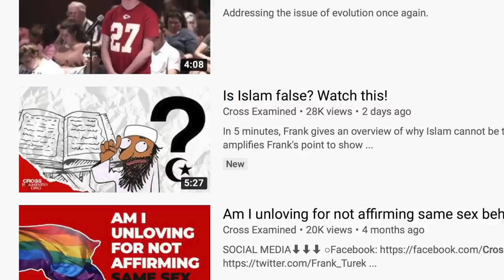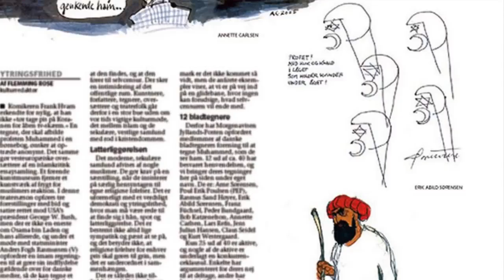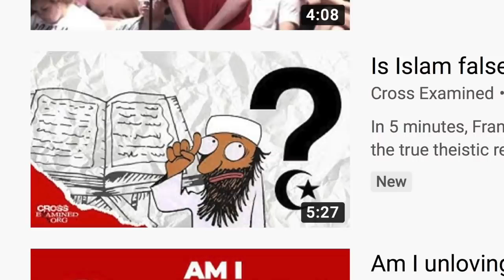Muhammad in the Morning!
It featured a cartoon of Muhammad! Times are changing!